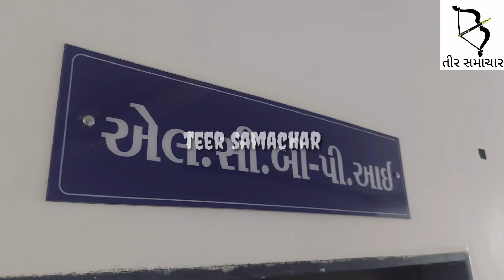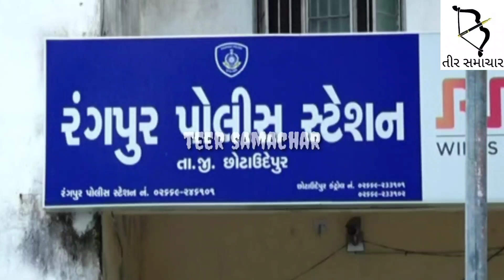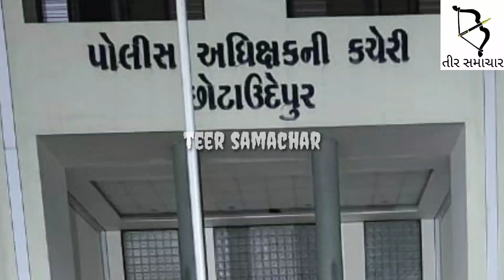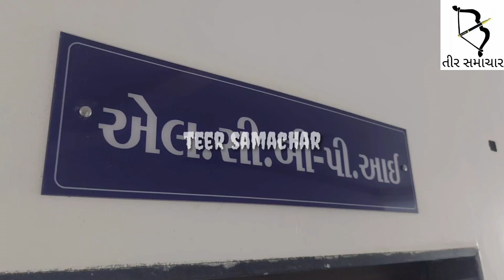ગ્રામપંચાયતમાંથી ચોરી થયેલ સામાન બોલેરોમાં વેચવા જતા 3 શખ્સોને LCB એ દબોચી લીધા.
ગ્રામપંચાયતમાંથી ચોરી થયેલ સમાન બોલેરોમાં વેચવા જતા 3 શખ્સોને LCB એ દબોચી લીધા